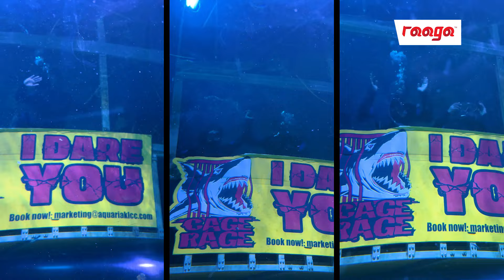Surviving Aquaria KLCC! 🌊 Adventure Challenge with the Kalakkal Kaalai Guys!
Join us as the Kalakkal Kaalai gang dives into an epic adventure challenge at Aquaria KLCC! From thrilling encounters with underwater creatures to fun-filled moments with the team, this experience was one for the books! 🐠🌊 Watch till the end to see if we survived the wild underwater world.